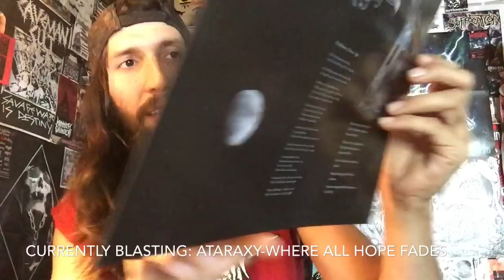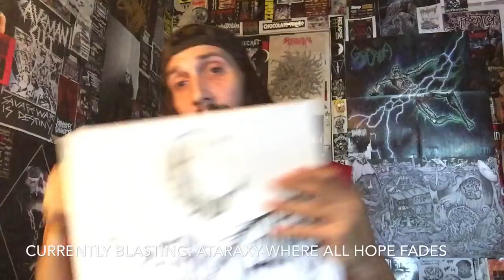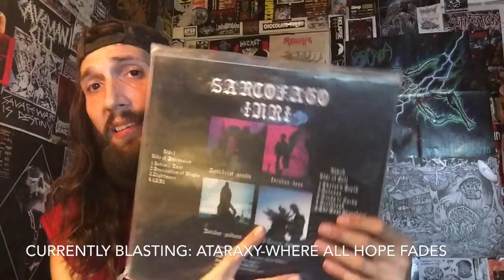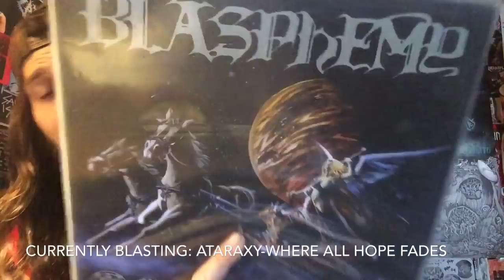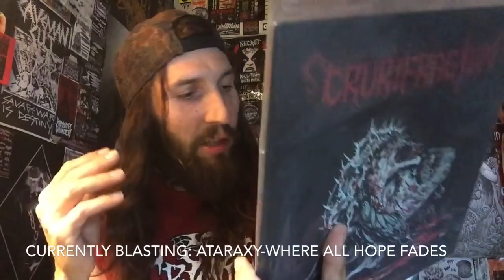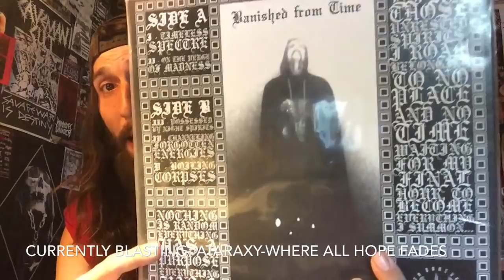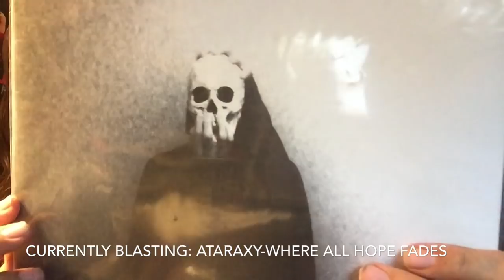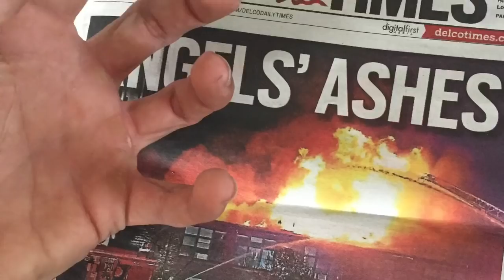Vital Vinyl Vlog: Black Metal- A Love/Hate Relationship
Well since the US PS can’t get a order correct especially when my record is only 4 miles away but has been lost for a week now is completely infuriating and put a big wrench on this weeks video content but I wanted to take you guys on a sonic journey down memory lane and explain my love hate relationship with black metal in the 15 minutes of allotted time I didn’t really get the point I wanted to get across but I’ll show you some of my favorite Black Metal releases!